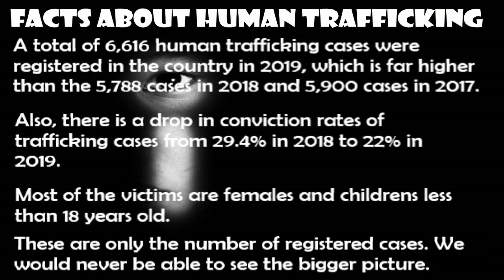Ek choti chokri - MNO BUDDY Prod.Tower Beatz new rap song 2021 hindi lost love song on social issues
Song - Ek choti chokri
Lyrics I Vocals I Mix n' Master - MNO BUDDY
New rap song 2021 hindi
lost love song

Lyrics:

एक छोटी छोकरी छोटी सी टोकरी मेंं सो रही

नन्ही सी वो परी जिंदगी को खुली आँखों से खोज रही

क्या थी किसी कोक मेंं वो बोझ सी?

भूल ऐसी क्या थी हो गई?

नहीं ठीक कुछ भी चाहिए बस प्यार की भीख

हर पल रही यही चीख ना दे रहा कोई सीख

लिखेंं कैसे तकदीर अपनी ये नसीब सब अजीब

जो कहीं थी hope भी वो भी अब खो गई

कच्ची वो कली अभी ना वो खिली

बच्ची तोतली क्या रही बोल ली?

खुश देख दो cookie but got no rupee

Lonely (बहुत ज़्यादा)

तभी सुनील लेके आया full treat

बातों से बहुत sweet पर असल में मुनीम जैसा कड़वा क्योंकि ये वो लड़का जो लेगा पाई-पाई का हिसाब पर अभी करे nice सा स्वभाव

बाद में बनाए राई का पहाड़ treat like a कबाड़ its a psychotic ward

"Why?" है सवाल?

Lie(लाए) ना जव़ाब

ना सोए रहो journey ये ढाई to बाईस साल

नाम रखे गुडिय़ा खिलाए नशे की पुड़िया

कुड़ी साथ करे बुरी बात कहता जूड़ी जात सारे मेरी जूती चाट झूठी आस दिलाई पहले अभी की दुनिया बर्बाद

ये कसाब छीन लिया इसने ताज

ये नरसंहार कराए जिस्म का कारोबार

कारागार ये। काली रात आती रहती बार-बार बार डूबता जब है चाँद का ये आकार

हाहाकार! एक पल में तबाह जान हज़ार

क्या है जीने का आधार?

माँगा था बस प्यार पर मिले बस scars

ना दे कोई साथ छोडऩे में ये संसार। क्यों?

वो होते पत्र्चंड हैं तोड़े पलंग man छोरे मलंग ये obey cold blood gang छोड़ें ये सब ये तो ये thoughts अब bang

तभी कोरे खत पे रोए ये कलम पेन

सहम जाती वो रहम पे है ban

वहम उसका था man ये माँनेंं उसको बहन

Bag भरे plan शुरू से माँनें खुदको champs

लड़खड़ाएँ खड़े पैर tell me how's she gonna' stand?

बचके उधर से अब जो वो निकली

Love के लिए तरसे दर बदर घूमे तितली

अब घूरे खिडक़ी ना मिल रही entry

भूख मेंं है वृद्धि तीन दिन she didn't eat

हालत बहुत बुरी दिल मेंं घुसी सौ छुरी

ब्यान पल कुछ ही भयानक मौत से भी दुखी

किसी ने ना सुनी उसकी रही वो उलझी

बड़े लोग बड़े कुर्सी पर दिमाग में no बुद्धि

फिर मिला छोकरा जो करे रोशन

पालन पोषण से भरा ना सोच सोषण

Act so noble हँसाए वो जो कल खुद रो रहा

Both products of lost love

(Lost love)